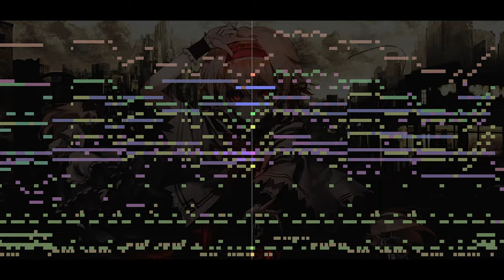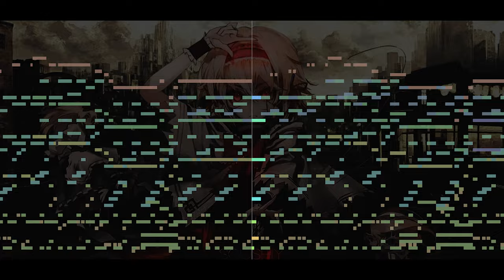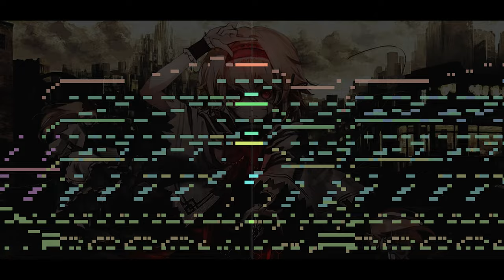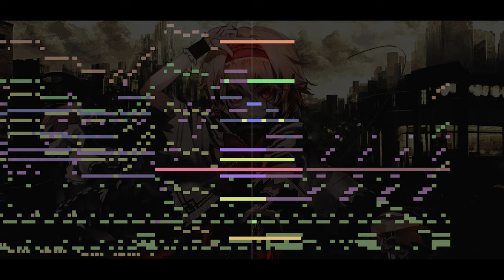Mega Man X - Spark Mandrill Stage Theme (Touhou Style Arrange)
Yo, this 100th arrangement is really good (I wish hehe)

A remake of Spark Mandrill's Stage Theme from Mega Man X with Touhou Soundfonts.
Especially with the style of Alice Margatroid's Theme from "Touhou 7 - Perfect Cherry Blossom",
aka "Doll Judgement ~ the Girl Who Played with People's Shapes".

Used Programs
 - FL Studio 21
 - MAMPlayer

Used Instruments
 - SC-88 Acoustic Bass
 - SC-88 Sine Wave (Bass)
 - SD-90 Analog Set (Drum Kit)
 - SD-90 Bottle vib
 - SD-90 ChamberPlyrs
 - SD-90 Hybrid Saw
 - SD-90 OB Square
 - SD-90 Starship (SFX)
 - SD-90 Wind Chimes (SFX)
 - Super Quartet Preset Guitar NylonGuitar1
 - Super Quartet Preset Piano Forte Grand
 - Super Quartet Preset Piano St.Concert
 - ZENOLOGY PRST_B AX Collection Brass Sect
 - ZENOLOGY PRST_E XV Collection Analog Lead
 - ZENOLOGY PRST_G Essential Drum Studio Kit (Toms)

alice margatroid illustration from thumbnail by baba seimaijo

MIDI Sequencing by myself.